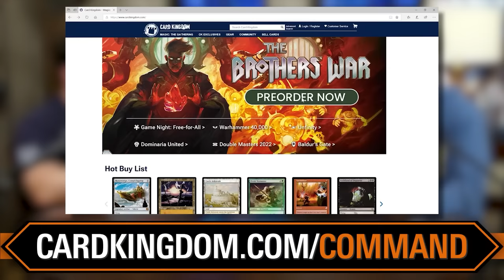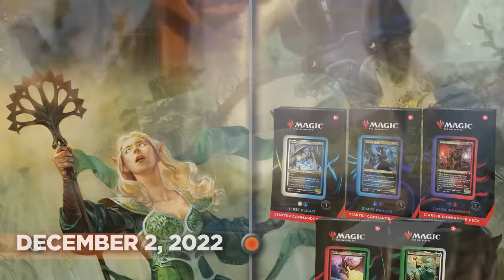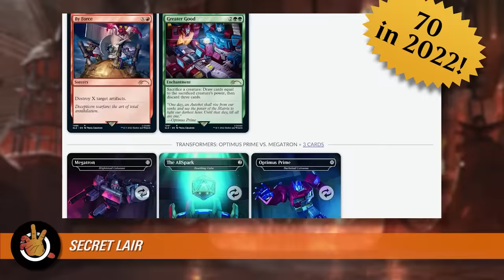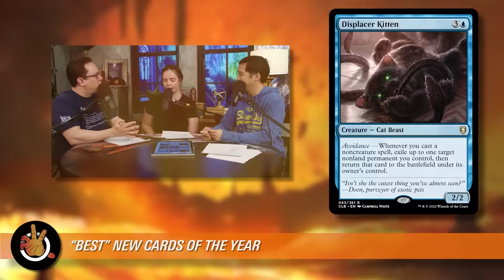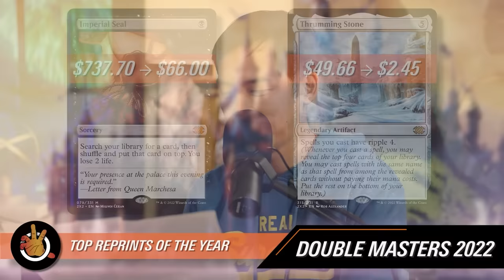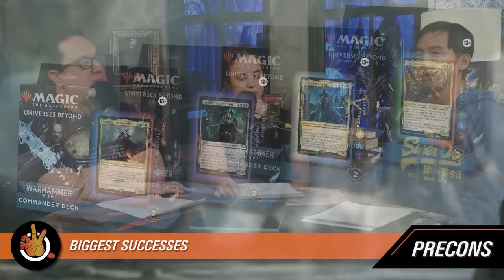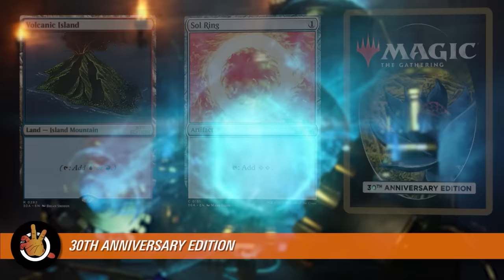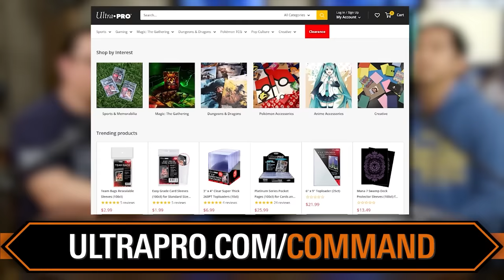MTG in 2022 - Year In Review | The Command Zone 506 | Magic: The Gathering Commander EDH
Show Notes:

2022 is done, and it’s time to lay everything out on the table. (Yes, even 30th Anniversary Edition!) It’s been a year of new hosts, new events, new controversies, but most of all, lots and lots and LOTS of products. It might be fair to say that 2022 has had more Magic: the Gathering than any year in the history of the game.

This episode, we join together to go over the highs and lows of the year, giving our opinions on how things have gone and our hopes for what the future may bring. There’s a lot to cover so let’s jump into the 2022 year in review!

(Note: The number we stated for “new commanders printed this year” was incorrect. We said there were 383. The actual number is 362. We inadvertently included "acorn symbol" non-legal legends in our original count.)

Philip DeFranco talks about Magic 30th Anniversary Edition, the Hasbro Stock drop, and the BofA assessment: